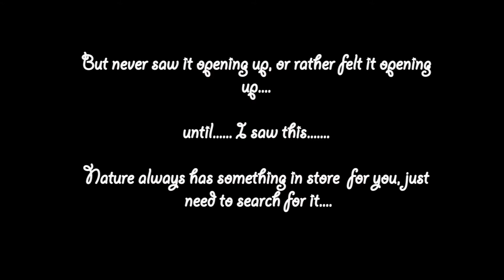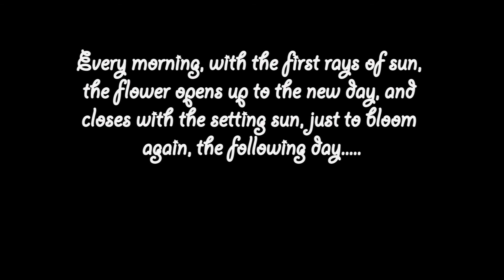Passion flower blooms in real time.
The kind of flower, Passion Flower, blooms everyday in the morning in less than 5 minutes  time.
A small video on wonders of nature.